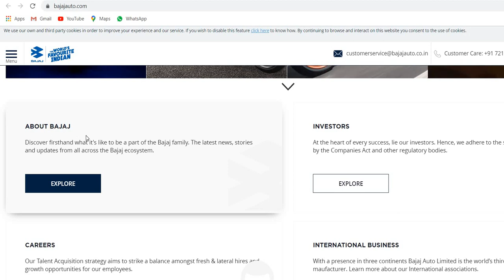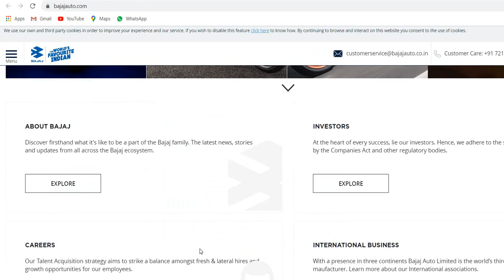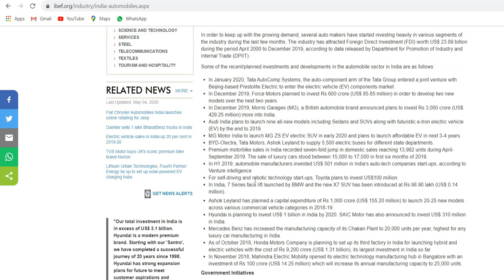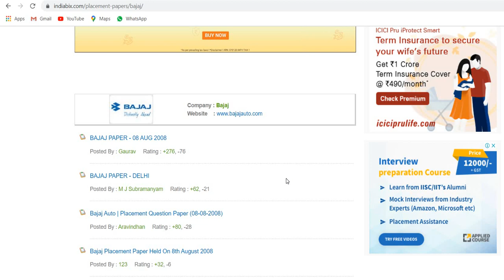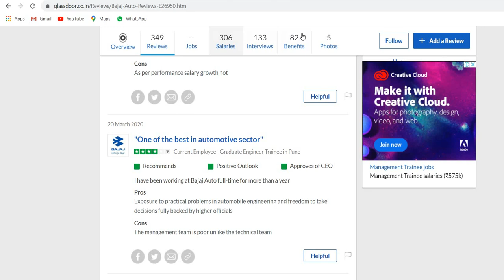10 Step interview preparations by Tin tintidin